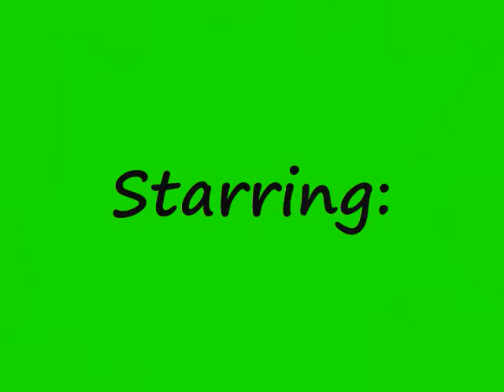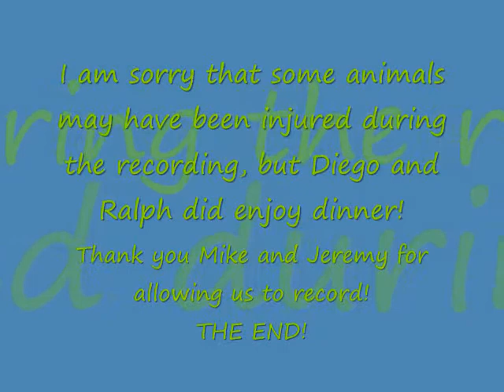Ralph and Diego - We Are The Champions Montage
I made a little slow motion montage for Ralph and Diego!